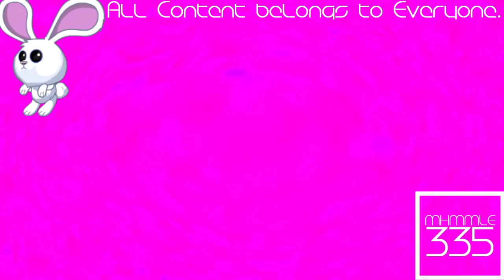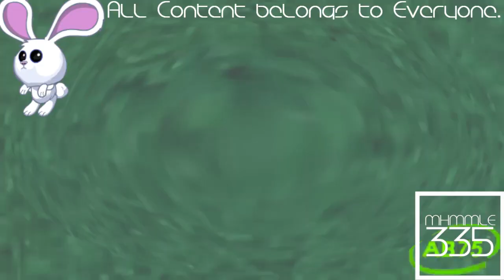(REQUESTED) I Killed Klasky Csupo 1998 Super Effects (FIXED)